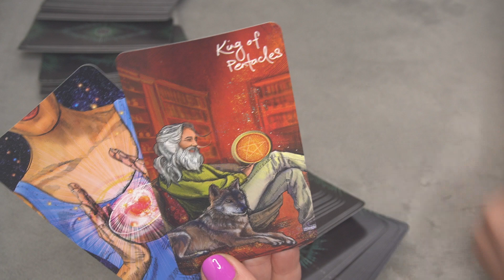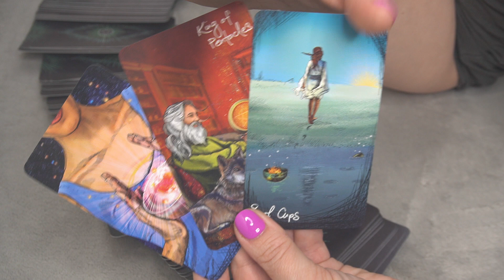VIRGO FEBRUARY 2 DAILY ENERGY WITH 3 CARDS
GRATITUDE AND MINDFULNESS JOURNAL